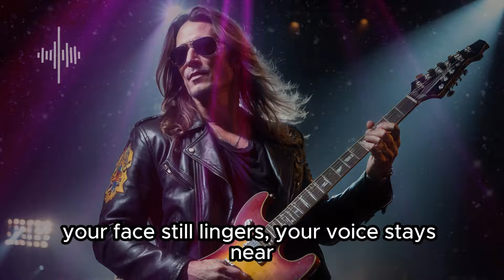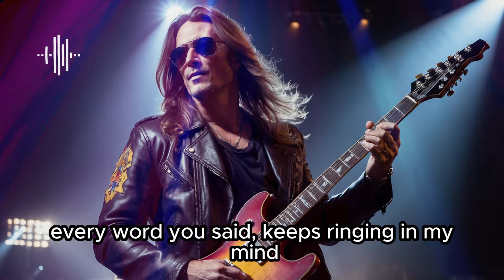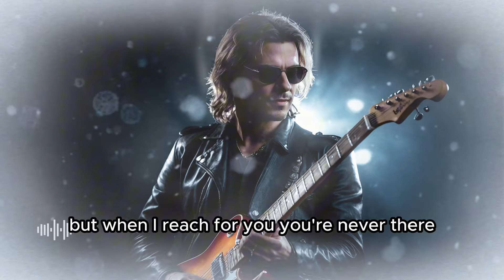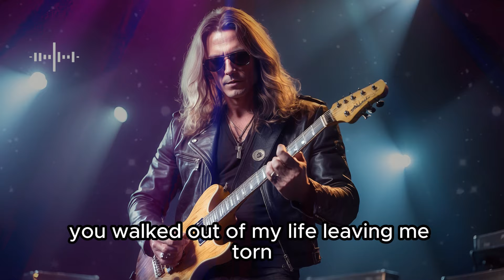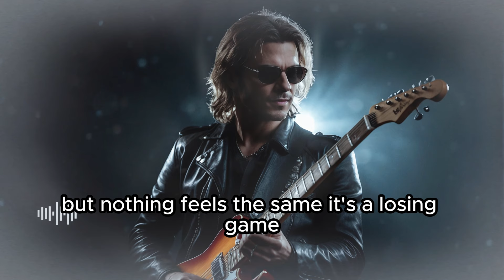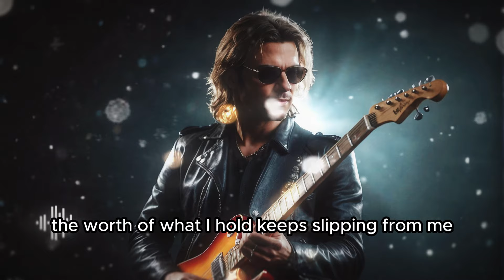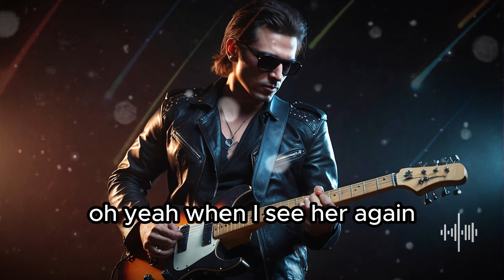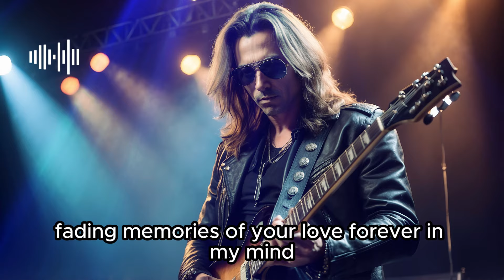Rock Your Ride Vol.3 | 1 Hour of Hard-Hitting Rock Tracks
"Buckle up and get ready for the third volume of 'Rock Your Ride' – a 1-hour playlist packed with hard-hitting rock tracks! This mix features a blend of explosive new songs and classic hits, perfect for driving, working out, or just rocking out wherever you are. With fresh new tracks making their debut, Vol. 3 keeps the energy high and the vibes strong. Turn up the volume and let the powerful rhythms take over as you cruise through your day.

🚗 Perfect for driving, workouts, or any time you need a rock energy boost!

Timecodes
00:00 Caught in the Tide
03:57 The Unbreakable Love
07:46 First Glance
12:08 Over the Moon
16:07 Empty Shadows
20:23 Echoes of the Broken Heart
24:22 Waiting on the Edge
28:43 Stealing Glances
32:32 Broken Roads
36:54 The Memories of Yesterday
40:52 Hungry for Changes
44:41 Driftwood Heart
48:01 When I See Her Again
51:53 Whispering in the Wind
56:14 Fading Memories

Songs Produced by MelonRepublic